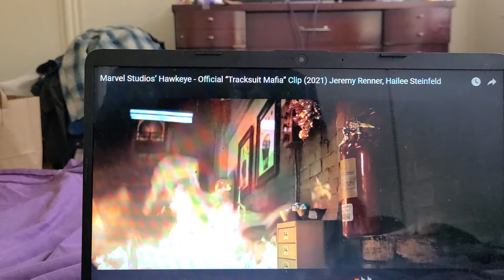HAWKEYE TRACKSUIT MAFIA CLIP TRAILERRR TRAILER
hack ya